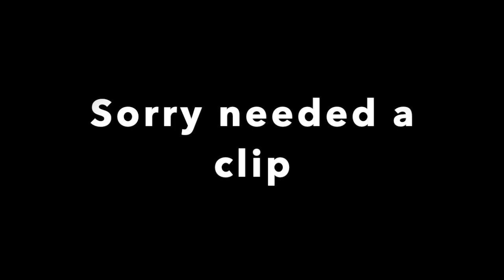I'm back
Hey guys I am back for the time being just make sure that you guys watch this to understand what has been happening thx sorry to taking a long break